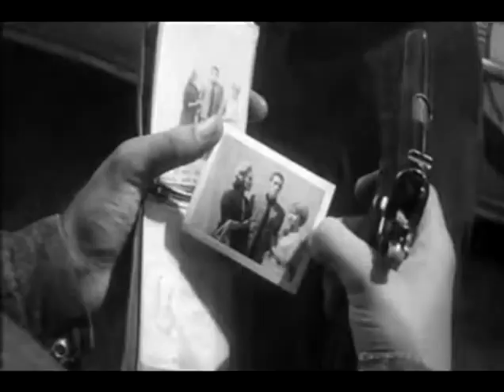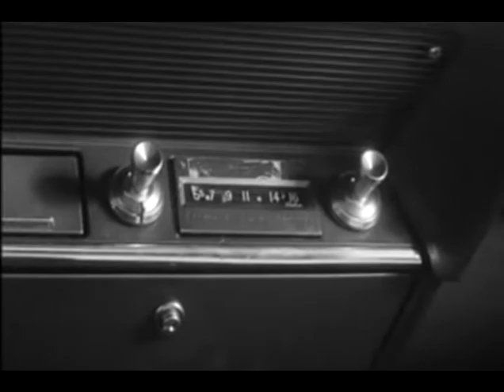The Sadist USA 1963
The Sadist (also known as Profile of Terror and Sweet Baby Charlie) is a 1963 black-and-white exploitation film written and directed by James Landis.

Three high school teachers, Ed, Doris, and Carl, are driving through California's Antelope Valley on their way to a Dodgers game in Los Angeles. The group’s Chevrolet Bel Air has some trouble and they are forced to pull off to a gas station/junkyard on the side of the road. After examining the vehicle Ed concludes that the fuel pump will need to be replaced. Doris and Carl search the junkyard looking for the owner, but they cannot find him...

Cast:
Arch Hall, Jr. as Charles A. Tibbs
Marilyn Manning as Judy Bradshaw
Richard Alden as Ed Stiles